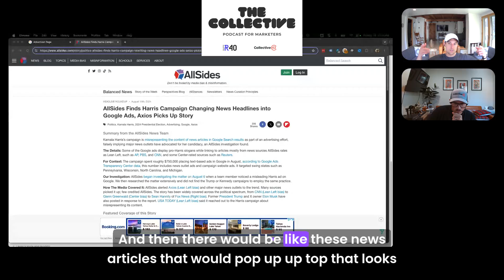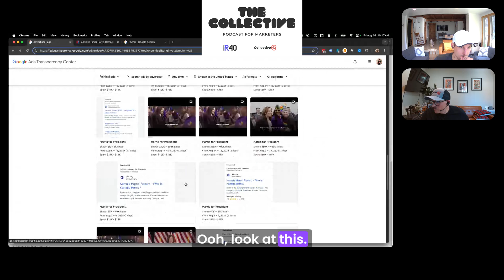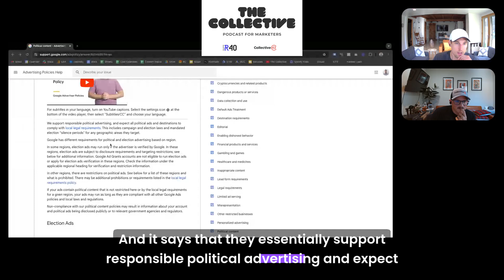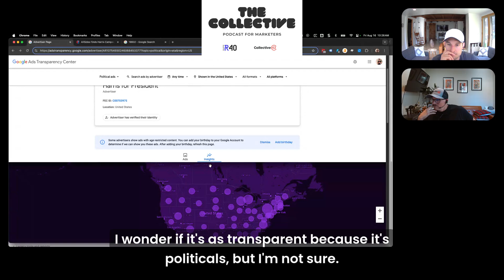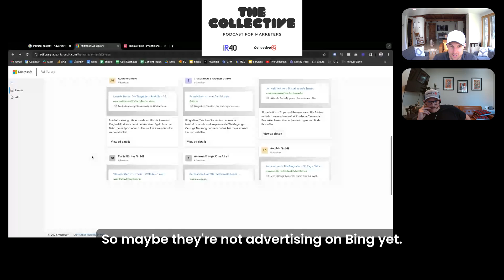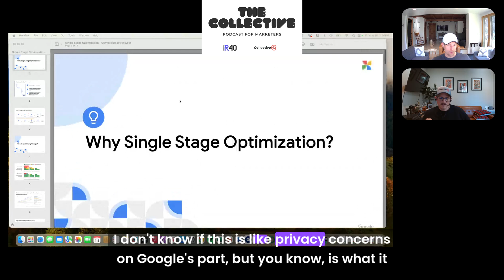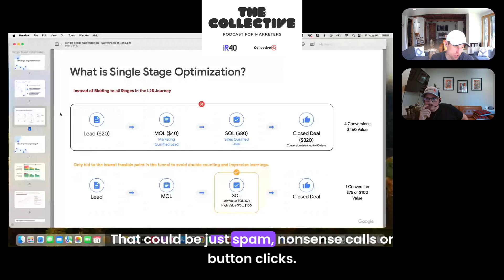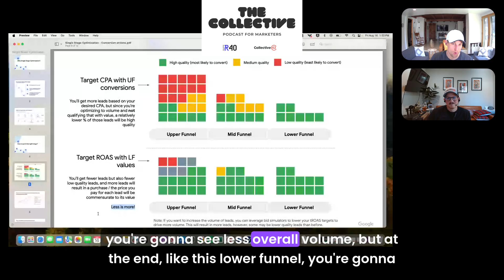S2 #027 - Harris Campaign’s Controversial Google Ads Strategy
Harris campaign manipulates headlines to highlight favorable news coverage: The conversation discusses the topic of political advertising, specifically focusing on the recent controversy surrounding the Harris campaign's use of text ads on search results pages. The hosts explore the tactics used by the campaign, such as buying keywords and creating misleading headlines to promote positive news articles about Kamala Harris. They also question how the campaign was able to send traffic to websites they don't own, which goes against Google's advertising policies. The conversation highlights the lack of transparency and ethical concerns surrounding this practice.

Also, the guys discuss Google’s push towards using ONE primary conversion action in your ads account and how this is a massive change.  They get into how you can deploy this update in your ads account and discuss some things advertisers should consider before implementing.

Want to learn more about us and our services? Reach out!